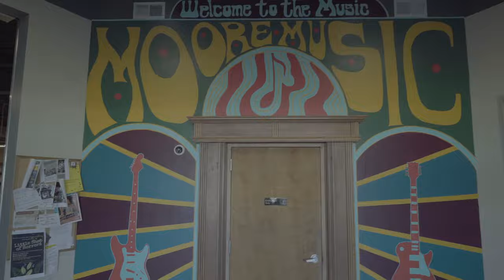Take a Trip through Moore Guitars!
Once called, "One of the Coolest Guitar Stores in the US" by Guitar World, Magazine. Take a look around and you'll see why!